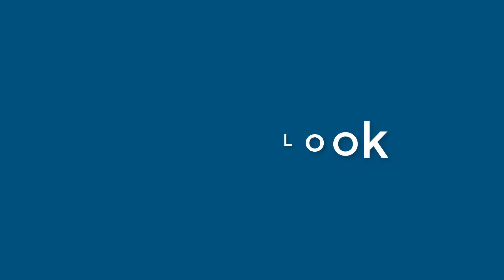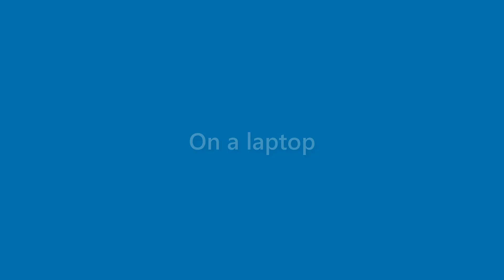Callie Stewart - appearance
Name Look - Callie Stewart - appearance. In this video we present "Callie Stewart" name look and feel in various scenarios.
This video will cover:
How does "Callie Stewart" look as a personal letterhead?
How does "Callie Stewart" look on a business card?
How does "Callie Stewart" look on a computer/laptop screen?
How does "Callie Stewart" look with different background colors?
How does "Callie Stewart" look with various fonts?